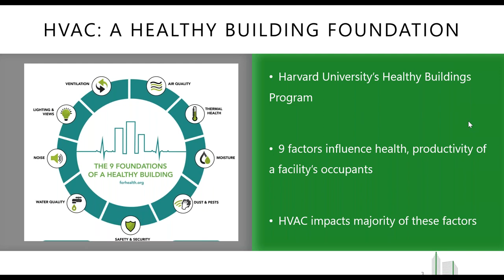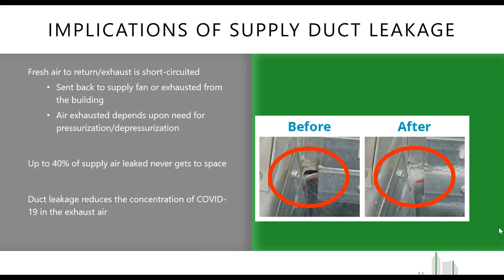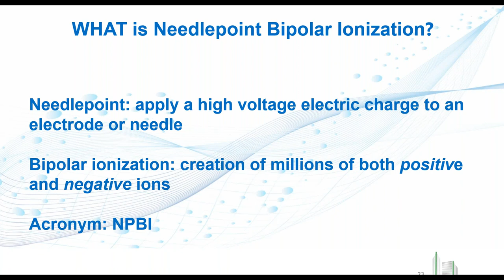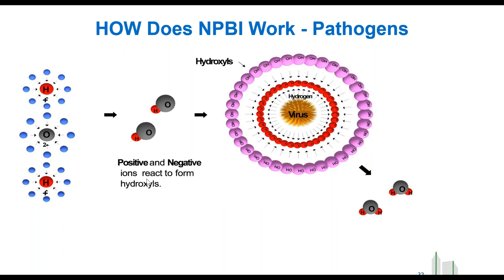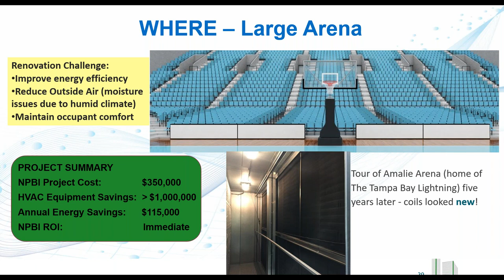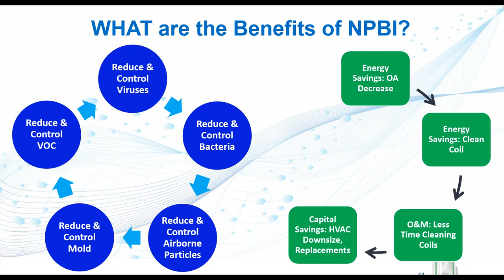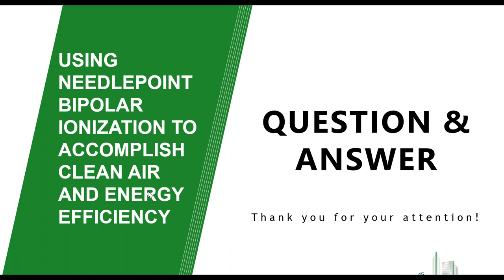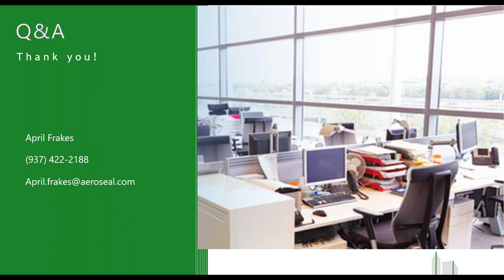Webinar: Return to Work -How IAQ & Energy Savings Fit in the New Normal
As buildings begin reopening after a prolonged shutdown, Indoor Air Quality, (IAQ) has quickly become a critical priority. And of course, energy savings are still as important as ever. Energy savings and IAQ are two seemingly competitive project goals that can co-exist. NAESCO has gathered some industry experts from member companies to discuss how these goals actually complement each other.